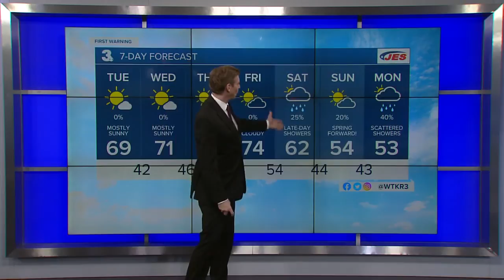Late Weather Webcast